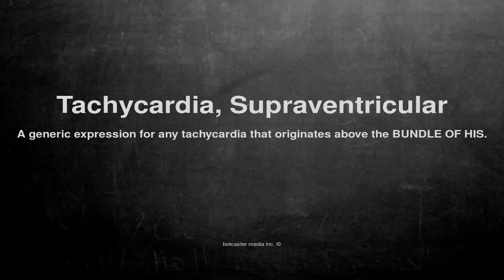Medical vocabulary: What does Tachycardia, Supraventricular mean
What does Tachycardia, Supraventricular mean in English?